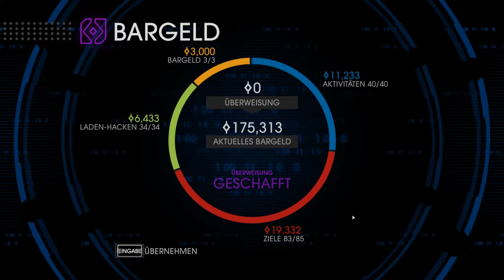SAINTS ROW 4 #45 (BL/HD+/Ger) - Das nächste Together??? :D | Together w/ Neormit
Let's Play Together SAINTS ROW 4

Saints Row 4 führt die Geschichte des Vorgängers fort. Während der Spielcharakter inzwischen zum Präsidenten der Vereinigten Staaten geworden ist, muss er die Menschen vor einer Alien Invasion retten. Leichter gesagt als getan, denn die schier unbesiegbaren Aliens verfrachten uns kurzer Hand in eine künstlich geschaffene Welt. Doch wir wären nicht der Präsident und der Anführer der Saints, wenn wir da nicht irgendwie wieder raus kommen könnten.